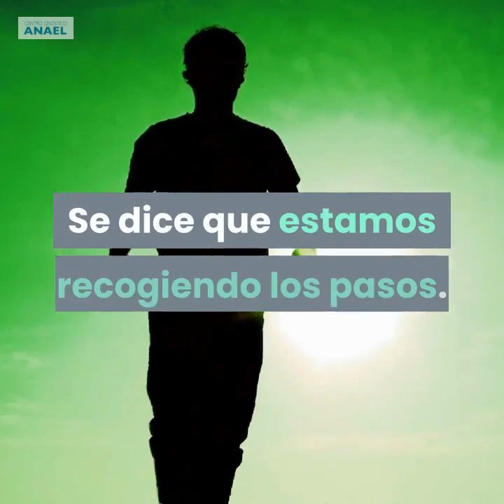Después de la muerte.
¿Qué sucede después de la muerte? ¿Reencarnamos? ¿Existe el cielo?¿el infierno?